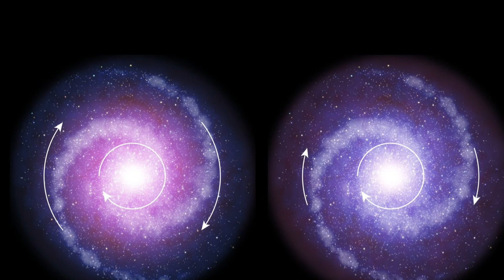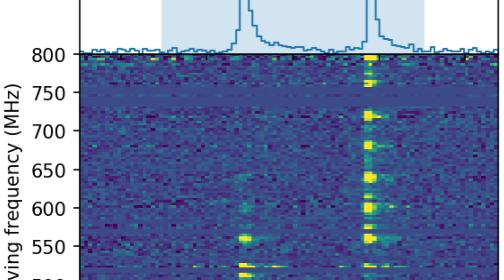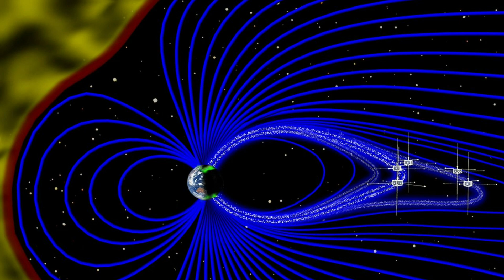¡¡YA ES Inminente!! ¡ÚLTIMA HORA! Astrónomos Detectan Señal Extraterrestre Procedente De...?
Hay muchas cosas en el Universo que todavía no comprendemos. Es considerado una máquina grande y vieja de misterios, y nosotros somos pequeñas motas que se encuentran confinados en un pequeño punto azul.

Pero desde hace unos años un enigma está desconcertando a los mejores astrónomos. Estamos hablando de las ráfagas de radio rápidas (FRB por sus siglas en inglés), ráfagas de ondas de radio de tan solo milisegundos procedentes de un lugar indeterminado del espacio. Múltiples ráfagas de radio rápidas individuales han sido registradas en los últimos años, aunque aún no se conoce su origen.

Sin embargo, en febrero de este año, por primera vez se detectó una ráfaga de radio rápida emitiendo un patrón: un ciclo de 16 días, con cuatro días de ráfagas intermitentes y 12 días de silencio.

Este hallazgo provocó todo tipo de especulaciones, y algunos físicos propusieron que las FRB pudiesen ser producidas por la fuga de radiación de los sistemas de propulsión de naves extraterrestres, mientras que otros sugirieron que podría ser una comunicación extraterrestre unidireccional.

Un gran problema para la teoría extraterrestre es la variedad de ubicaciones y distancias involucradas. Los investigadores más escépticos decían que debido a que algunas de estas misteriosas señales estaban localizadas a miles de millones de años luz de distancia, era completamente imposible que se tratara de un mensaje de civilizaciones de otros mundos. Pero ahora todo lo que conocemos de las FRB podría cambiar.

Los astrónomos han detectado una señal de radio proveniente de nuestra galaxia. El último descubrimiento fue anunciado en el portal informativo “The Astronomer’s Telegram” por Paul Scholz, de la Universidad de Toronto, Canadá, en nombre del CHIME (Experimento Canadiense de Cartografía de la Intensidad del Hidrógeno), una colaboración de más de 50 científicos liderados por la Universidad de Columbia Británica, la Universidad McGill, la Universidad de Toronto, el Instituto Perimetral de Física Teórica y el Consejo Nacional de Investigación de Canadá (NRC).

El equipo anunció la detección de una brillante explosión de radio proveniente del magnetar activo conocido como SGR 1935+2134. Este es un tipo de estrella de neutrones, el núcleo colapsado de una estrella masiva, que se cree que tiene un campo magnético extremadamente poderoso.

Ahora los investigadores deberán analizar el estallido para confirmar sus resultados. Sin embargo, si es correcto, dicen que esta será la primera FRB detectada proveniente de nuestra propia galaxia.

“Se recomiendan observaciones adicionales en todas las longitudes de onda”, escribieron los astrónomos.

El descubrimiento ha provocado todo tipo de reacciones en la comunidad científica. Jason Hessels, científico principal del Instituto Holandés de Radioastronomía (ASTRON), dijo a la revista de noticias Newsweek que se trata de un gran avance para la ciencia.

“Ahora tenemos evidencia directa de que un magnetar galáctico conocido ha producido una ráfaga de radio que se está acercando tanto como algunas fuentes extragalácticas conocidas de FRB”, dijo Hessels. “Básicamente está garantizado que algunas fuentes de FRB deben, por analogía, reventar magnetares, pero queda una pregunta clave: ¿están todos reventando magnetares, o los FRB provienen de una variedad de orígenes diferentes?”